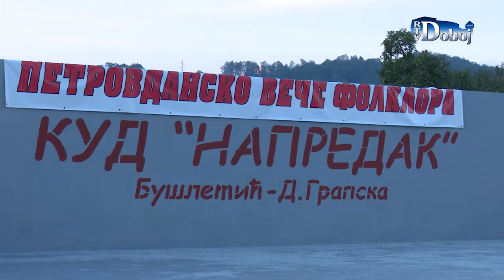Aktuelno u Doboju - 26. 07. 2018.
Gosti emisije:
Dimšo Kršić, Predsjednik mjesne boračke orhanizacije Pridjel donji.
Pero Tubić, Predsjednik gradske boračke organizacije Doboj

Prilog: Donja Grapska, Prvi Petrovdanski sabor folklora